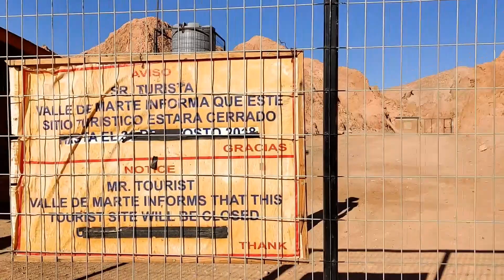Chilling in Chile | Kelionė po Čilę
A Road Trip from Santiago to San Pedro de Atacama.

00:00 Pradžia
00:18 Santiago de Chile
00:53 Cemetary Zapallar
02:10 Pisco Elqui
04:59 Punta de Choros (Humboldt Penguins)
06:35 Bahía Inglesa
08:12 Pan de Azúcar National Park
12:49 Hand of the Desert
13:11 Antofagasta
14:18 La Portada
14:49 Atacama Desert
15:34 Cañon de Guatín
16:37 Mars Valley
17:43 Lagunas Escondidas de Baltinache
18:24 San Pedro de Atacama
19:16 El Tatio Geysers
21:21 Laguna Flamingos
21:31 Garganta del Diablo
22:29 Vicuñas
22:51 Lagunas Altiplánicas (Miscanti y Miñiques)
23:51 Santiago de Chile